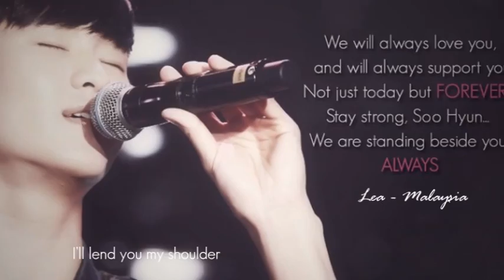Send Supporting Messages to Soohyun (Teaser )